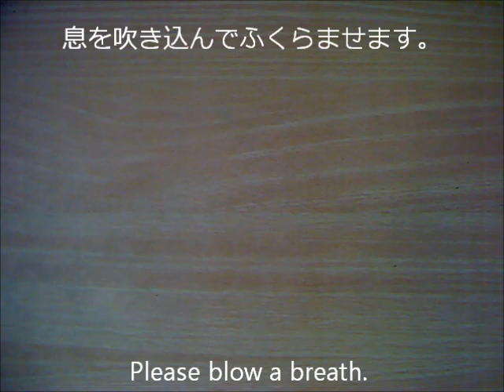風船鶴の折り方 balloon crane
折り鶴のバリエーションです。